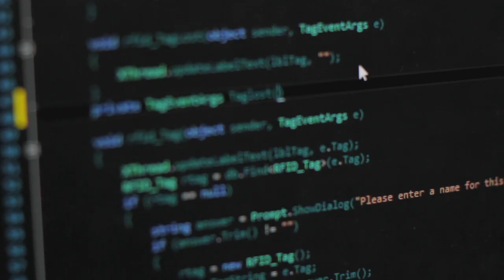Student Testimonial: Aaron Carson - Bachelor of Information Technology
Aaron Carson completed the Bachelor of Information Technology (BIT) at Southern Institute of Technology's Invercargill campus, under the Zero Fees Scheme. To learn more about this IT degree and our other Computing courses,